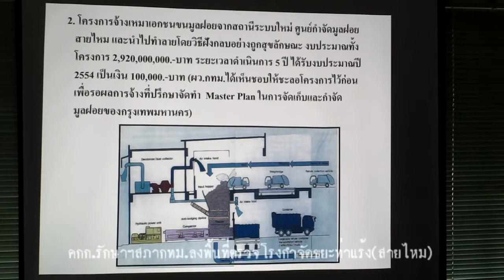สภากทม.ตรวจโรงกำจัดขยะท่าแร้ง สายไหม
(5ม.ค.58) เวลา 13.00 น. : พล.ต.ท.ธีระศักดิ์ ง่วนบรรจง สมาชิกสภากรุงเทพมหานคร ฐานะประธานคณะกรรมการสิ่งแวดล้อม สภากทม. เป็นประธานประชุมติดตามนโยบายโรงงานกำจัดขยะมูลฝอยท่าแร้ง (สายไหม) และการแก้ไขปัญหาขยะของสำนักสิ่งแวดล้อม ร่วมกับสมาชิกสภากรุงเทพมหานคร โดยมีนางสุวรรณา จุงรุ่งเรือง รองผู้อำนวยการ สำนักสิ่งแวดล้อม  และหน่วยงานผู้เกี่ยวข้อง ร่วมประชุม